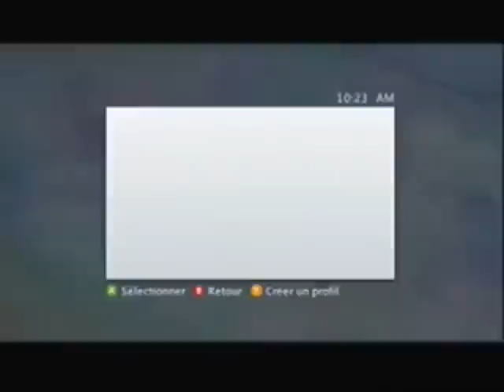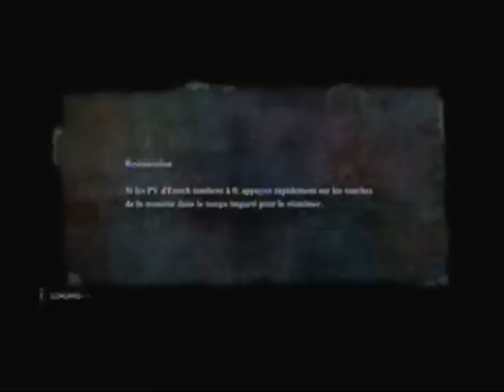ALEXDUQUEBEC El Shaddai Ascension of the Metatron ( XBOX 360 ) (Live) Test Demo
Son récit s'inspire du Livre d'Enoch, issu de l'Ancien Testament, et relate le périple d'Enoch envoyé par Dieu pour traquer les anges renégats. Enoch est guidé dans sa mission par Lucifer, avant qu'il ne devienne lui-même un ange déchu. Les phases de jeu alternent entre les séquences de combat et de plates-formes, et le titre étonne par son approche visuelle originale. Développeur  Ignition Entertainment Type Action / Plates-formes Sortie 9 septembre